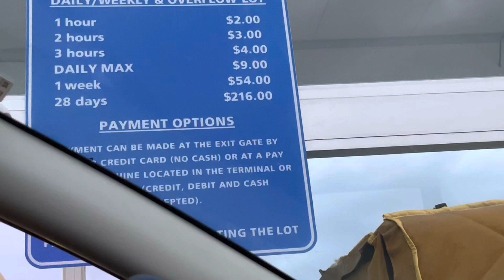First family trip || unplanned trip || flight delayed || plans flop ayayi || Canada Telugu Vlogs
WHO AM I:

Hello everyone,
Thank you for dropping by! Am Shruthi and my husband name is Suman, and we have a baby boy Ishaan😍. Am working as a doctor in Canada. I make videos on lifestyle/education/travel/nature/food/health tips/motherhood, a little bit of everything.